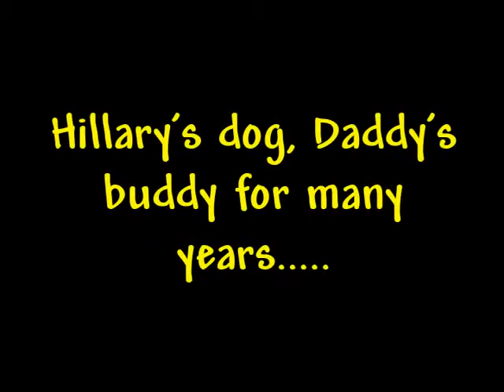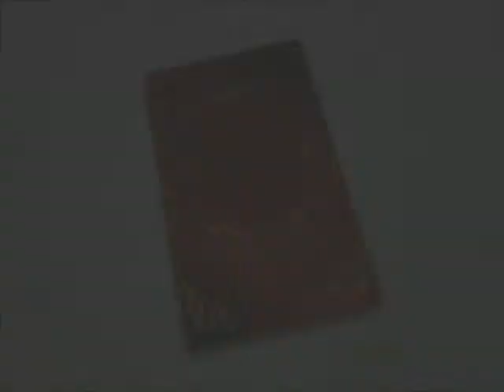A Tribute To Little Bit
My daughter's dog passed away on October 6th, but we couldn't tell her until yesterday as she was on the ship and we didn't want her to be told by email. She's very upset as she has had her for 12 years. Little Bit loved everyone and everyone loved her. She will be missed very much.